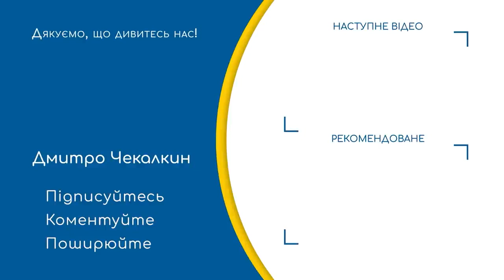Газова війна Росії Проти України | ПолітПросвіта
Ми переможемо цю ненависну орду. Задля світової гармонії. Заради відновлення історичної справедливості. Для повернення собі нашої історії, здобутків нашої культури, спадщини предків.Заради всього святого ми їх переможемо.А найбільше: заради однієї єдиної священної мети – московська орда ніколи більше не порушить наших кордонів і не відбиратиме в наших дітей життя. Ольга Бурак